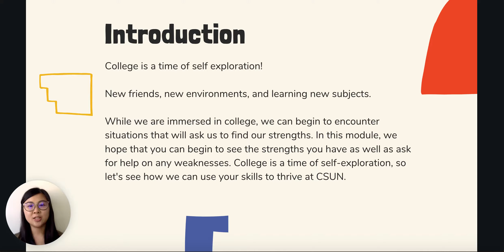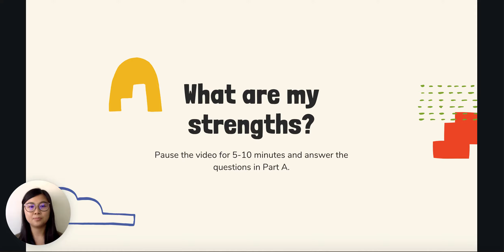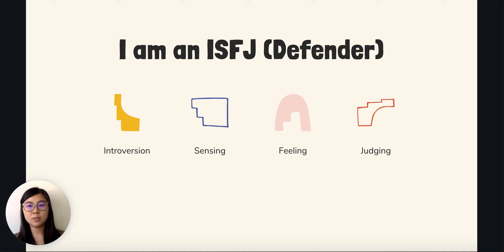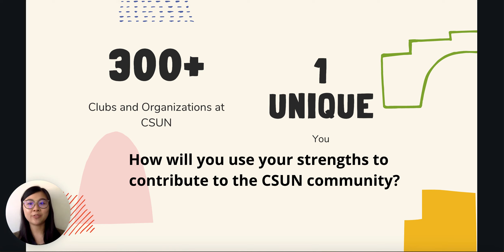Self Exploration I CHARGE Matadors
'Self Exploration' is part of the CHARGE Matador workshop series for first-years who are interested in leadership development. This video details the importance of exploring your strengths by utilizing the Myers Briggs Type Indicator.